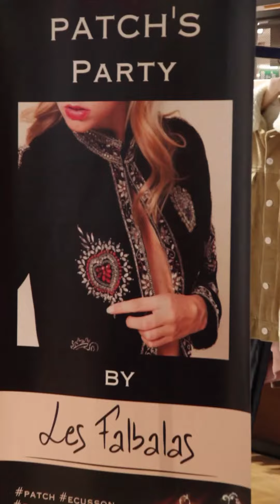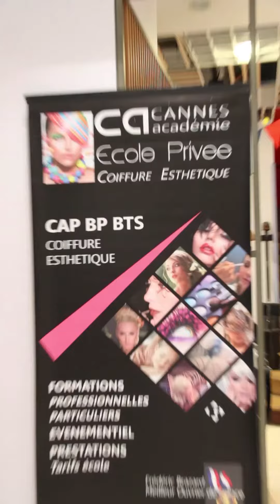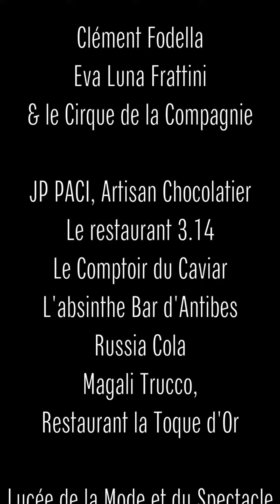Noël Spectacular Spectacular aux Galeries Lafayette Cannes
Christian FREDUCCI, Directeur et Eliane LORCA, Responsable Marketing, ont le plaisir de vous convier à la soirée NOËL SPECTACULAR SPECTACULAR dans votre magasin de Cannes

De nombreuses surprises dégustations et animations vous seront réservées dans une ambiance très mode.

6 rue du Maréchal Foch - 06 400 Cannes
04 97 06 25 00